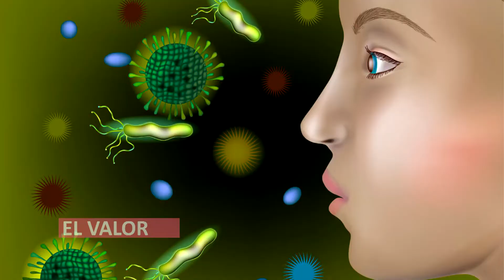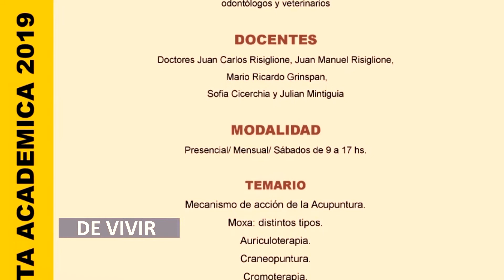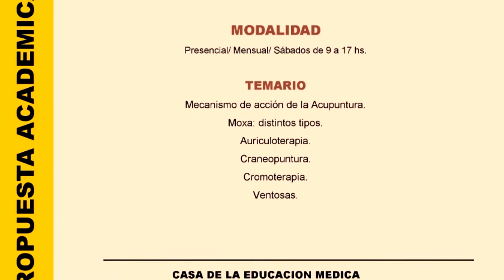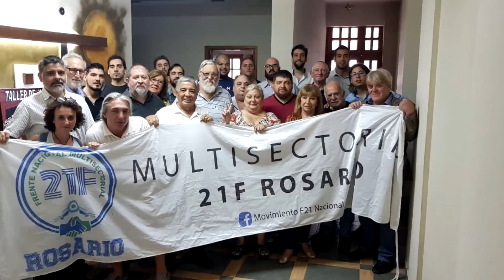El valor de vivir 27 marzo 2019